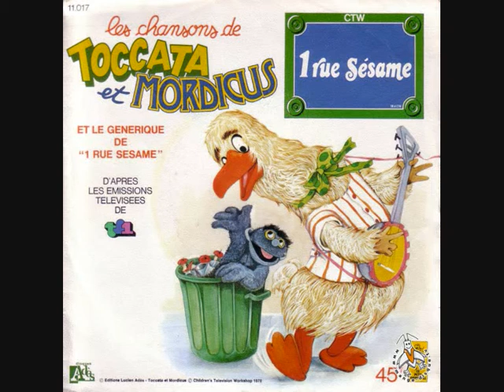Frunkin' Muppets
Prototype d' un compo pas finie...avec des marionnettes, car j' adore les marionnettes, et les moins nettes aussi .